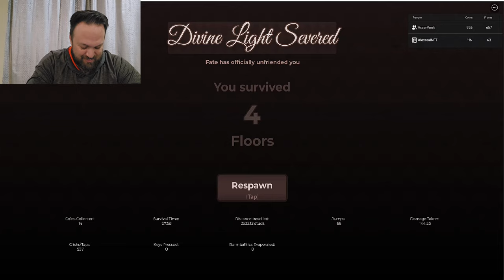How To Escape an Alien Invasion in Roblox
I show you how to escape the alien invasion floor in roblox regretevator gameplay. Or maybe how not to escape an alien invasion. Find out for yourslef by watching this robloxgames play. This is a fun interactive game that takes you through different floors and challenges such as an alien invasion.

I am a robloxgamer and you can follow along by subscribeformore and joining my official robloxgroup AlexrealNFT crew